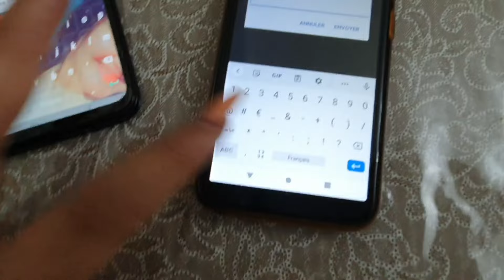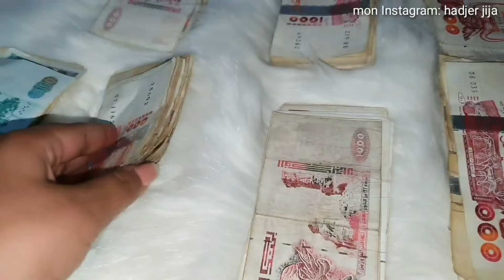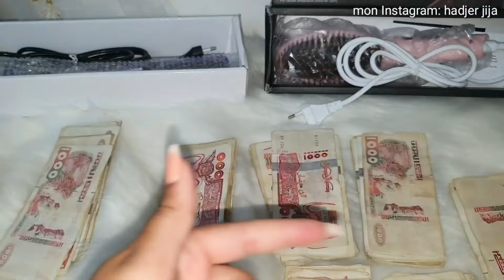لحظة اعلان باك شبعت بكى، من قلب الحدث بلا مونتاج شطيح وبارود|شكون جاء...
🌸hadjer jija 🌸

رابط صفحتنا على الانستغرام:
مرحبا بكم في قناتنا ❤جيش هجورة